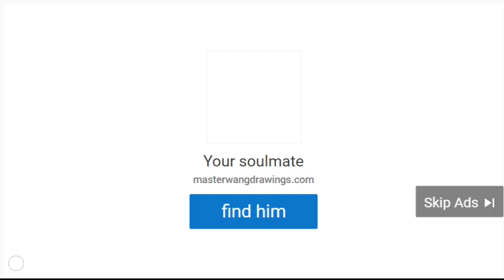ADVERTISING Master Wang Drawings